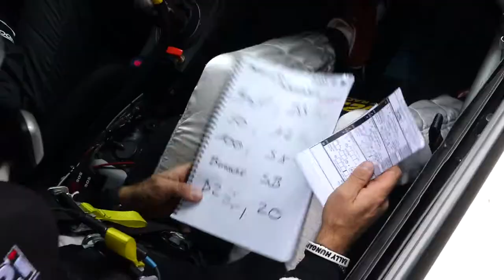ifj.Szőke-Gyabronka Vértes Rallye 2020| Versenyzői film